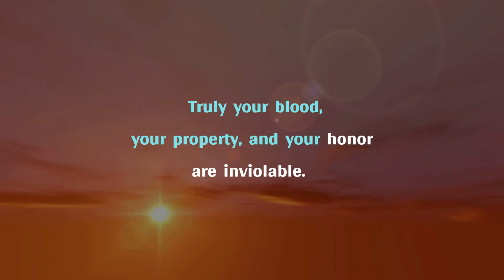Human Rights and Justice in Islam